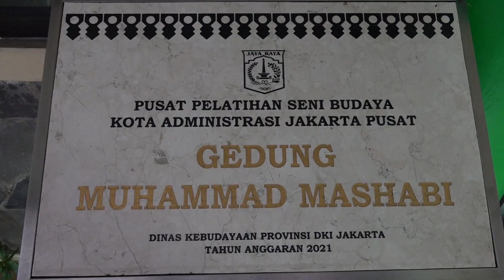Wawali Tutup Rangkaian Pelatihan Seni Tari Nusantara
Wakil Wali Kota Administrasi Jakarta Pusat Chaidir menutup kegiatan pelatihan Seni Tari Nusantara di Pusat Pelatihan Seni Budaya (PPSB) Gedung M. Mashabi, Kelurahan Kebon Melati, Kecamatan Tanah Abang, Kamis (27/7).

Pelatihan seni tari nusantara yang diselenggarakan oleh Sudin Kebudayaan Jakarta Pusat ini diikuti oleh 90 peserta yang terdiri dari pelajar tingkat SD, SMP, SMA, dan pengelola RPTRA.

Sebanyak 90 peserta dibagi dalam 3 kelompok tari daerah, masing-masing kelompok diikuti oleh 30 peserta. Peserta termuda dari pelatihan ini yaitu anak kelas 4 SD, sedangkan peserta yang sudah lanjut usia yaitu pengelola RPTRA.

Penulis Naskah : Berlian Sigit
Kameramen : Berlian Sigit
Editor Video : Rendy Vhatra
Pengisi Suara : Hanny